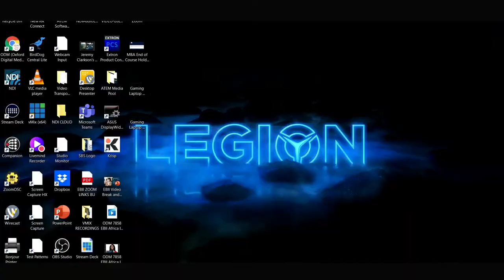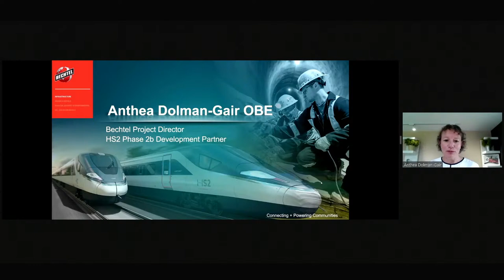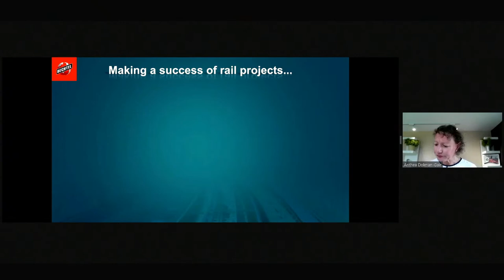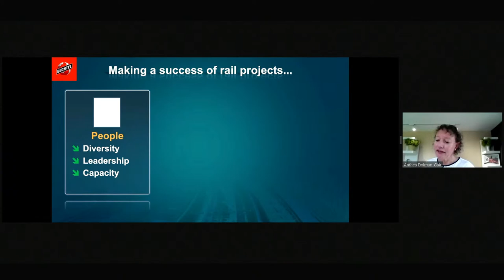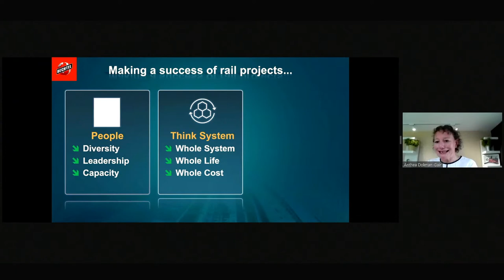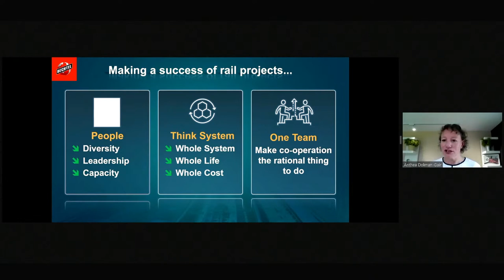Are rail projects a nightmare to deliver? Lessons for successful delivery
Leading practitioners in the field of rail megaprojects discuss whether rail projects really are a “nightmare” to deliver

In Britain alone, the rail industry facilitates travel for around 1.7 billion passengers every single year. Behind these journeys lie highly complex projects, which have been labelled a nightmare by both industry practitioners and experts alike. As high-profile rail projects such as Crossrail and HS2 continue to progress towards key milestones, the question of how we can achieve successful delivery has become extremely pertinent.

This seminar brings together leading experts in rail project delivery from around the world to discuss the question of whether rail projects are a nightmare to deliver and how we can achieve successful delivery. Each speaker brings unique insights into the complexity of rail megaprojects, and how these projects will play an integral part in meeting sustainability goals within the next decade.

Speakers:

• Mark Wild, CEO of Crossrail Ltd.

• Anthea Dolman-Gair OBE, Head of Delivery for HS2 Phase 2

Moderated by:

• Dr Atif Ansar, Co-Founder and Chairman of Foresight Work